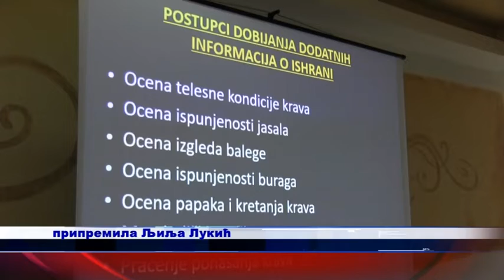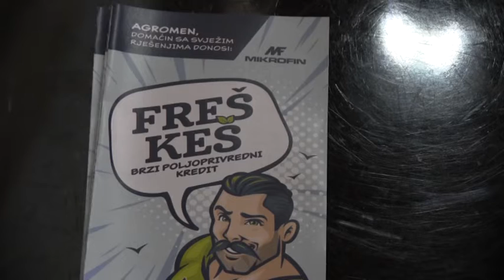MIKROFIN PREDAVANJE POLJOPRIVREDNICIMA 14 02 2020